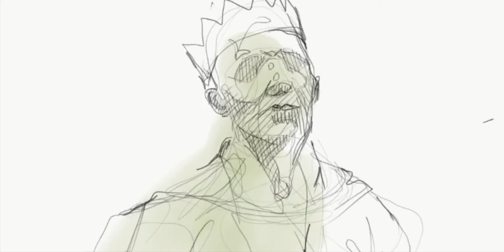25 minutos de entrevista que jamas repetiré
Les puedo contar muchas cosas sucedidas esta semana pero la más importante es la que tuve en el Canal 11 del Politécnico.  Tuve la oportunidad de ser entrevistado por  el periodista Javier Solorzano. Mas adelante les dire en que fecha saldra al aire.

Mi obra se encuentra en los CINCO CONTINENTES en colecciones públicas y privadas. ONCE MUSEOS de México y el extranjero tienen obra mía.
PREMIOS:   Siete Primeros Lugares en Concursos Nacionales e Internacionales